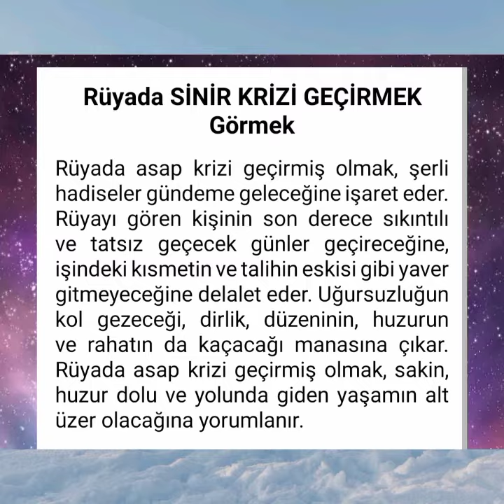rüyada sinir krizi geçirmek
rüyada. geçirmek